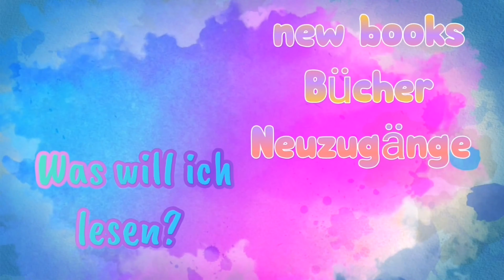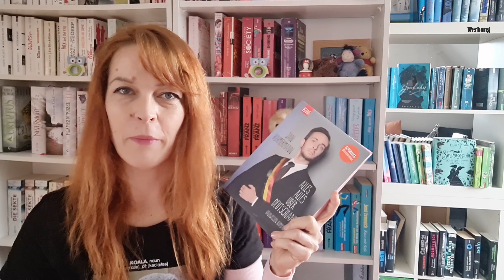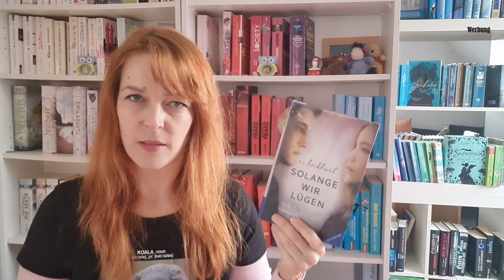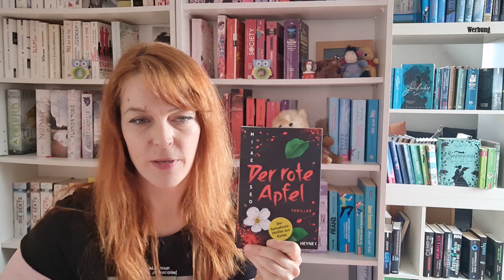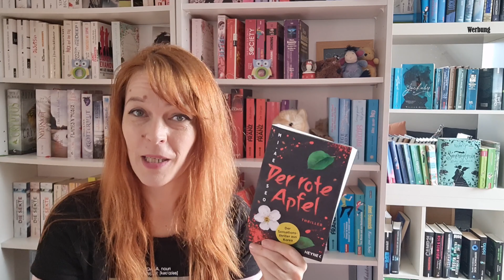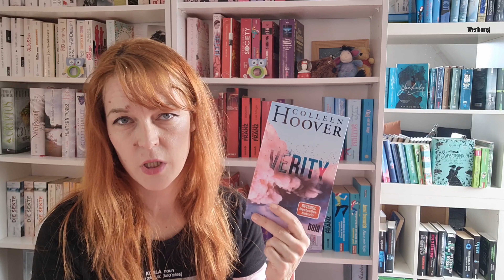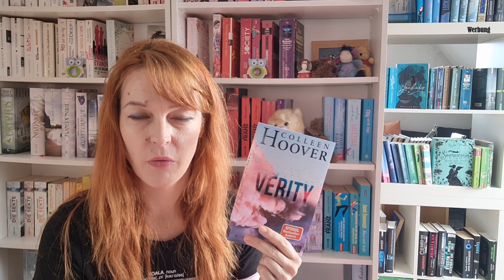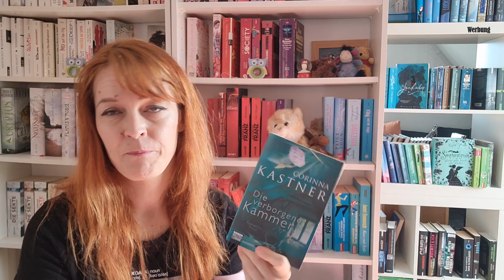Ich glaub, ich steh im Wald - der Wald TAG - sagen die Rehlein "du" zu mir??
Hallo lieber Naturliebhaber und Bücherfreund!!

Ich wurde getagged von der lieben Dani, buchige Vielfalt...vielen Dank meine Liebe. Der TAG war etwas schwer für mich und mittendrin habe ich auch eine Frage unterschlagen, die ich nachdrehen musste 🙄🙄

❔ Wie hättest Du die Fragen beantwortet❓

Zeitstempel
00:00 - Hallo und Willkommen
01:45 - 1. Waldweg: Ein Buch, dessen Handlung nur einen Charakter hatte und dessen Abenteuer      keine Gefährten mit sich brachte
03:22 - 2. Entwurzelter Baum: Eine Geschichte, die dich umgehauen hat
05:58 - 3. Vogelgezwitscher: Welches Buch hatte den vielfältigsten Handlungsstrang?
08:29 - 4. Laubgeraschel: Welches Buch hatte durchgehend knisternde Spannung?
10:35 - 5. Wildwechsel: Ein Buch, dessen Handlung eine plötzliche Wendung genommen hat.
12:44 - 6. Astgabel: Ein Buch mit Ästen oder Bäumen auf dem Cover
15:47 - 7. Holzarbeiten: Kamst du in einem Buch schon mal nicht weiter, weil der Druck so defekt war, dass das Lesen nicht mehr möglich war?
16:00 - 8. Lichtung: In welchem Buch warst du froh, von der Hauptstory ein wenig Pause zu haben, weil ein anderer Part begann?
18:40 - 9. Moos: Ein dunkelgrünes Buchcover in deiner Sammlung
21:05 - 10. Jäger-Hochstand: In welchem Buch hättest du jemals das Gefühl, die Geschichte von oben zu betrachten?

📖 Bücher mit diesem Zeichen wurden mir als Rezensionsexemplar zur Verfügung  gestellt.
In meinen Videos spreche ich über Bücher und anderen Konsumgüter, die u.U. Dein Kaufverhalten beeinflussen. Daher kennzeichne ich meine Videos grundsätzlich mit Werbung. Bitte bedenkt, dass Meinungen und Geschmäcker immer unterschiedlich sein können, da wir alle unterschiedliche Menschen sind. Hier vertrete ich immer meine eigene Meinung.
Transparenz:
🟢🔵 Affiliate Links: wenn du auf diesen Link gehst und darüber etwas zu dir nach Hause bestellst, bekomme ich nach einer gewissen Zeit einen Gutschein, den ich wieder in Bücher investiere, die ich dann wieder hier vorstelle 😊. Du bezahlst den normalen Preis, ohne Mehrkosten. Vielen lieben Dank!